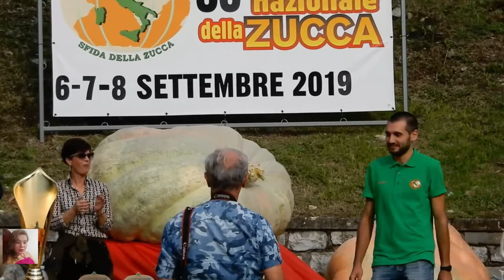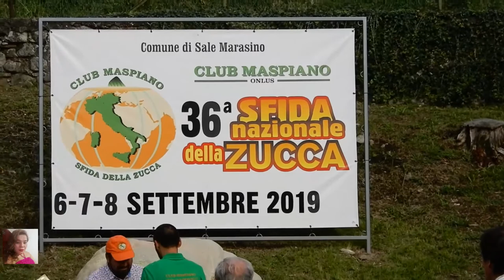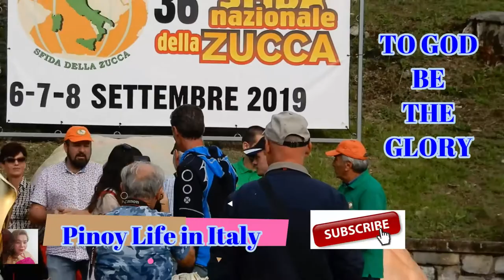GIANT PUMPKIN CONTEST 2019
I have been traveling around Italy and  this vlogs are just day to day simple life.